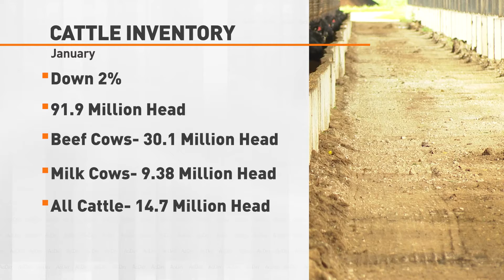Cattle Inventories 020222